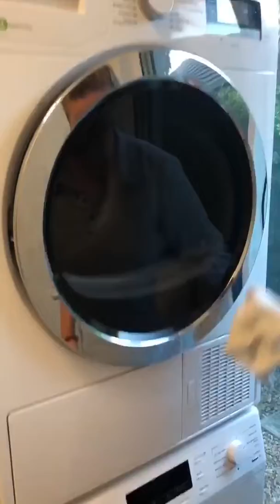Skoosh Fresh Hospital Grade Disinfectant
SKOOSH FRESH disinfectant super concentrate kills 99.9% of household bacteria, is effective against E.coli, Staphylococcus and salmonella and provides 24 hour germ protection between cleans. SKOOSH FRESH can be used to control mould and mildew, as a sanitiser and as an air freshener.

Use undiluted for HOSPITAL GRADE which is ideal for sinks, toilets, kitchen bins and drains.

Use diluted for HOUSEHOLD GRADE which is perfect for bathrooms, kitchens, laundry, floors, pet stains, food containers and more.

COMING SOON TO OUR ONLINE SHOP! Delivered straight to you door.